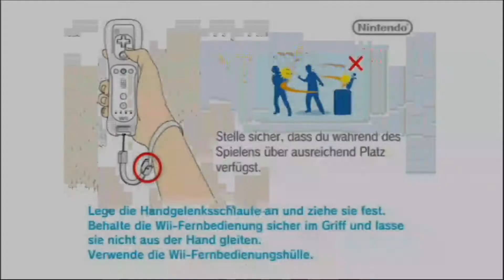MARIO POWER TENNIS - New Play Control - Let's Show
MARIO POWER TENNIS - New Play Control [Deutsch ♦ Let's Show ♦ Wii-Version ♦ 1080p@60FPS]

Es freut mich sehr, dass du mein Video angeklickt hast.

♦ Gaming-Accounts ♦

Wii U: PaperJustin (Nintendo Network ID)
PS3: reusgoetze (PlayStation Social Network)
Steam: luigilp13 (Steam ID)

♦ Projekte-Listen ♦

♦ Meine Programme ♦

♦ Social Media ♦

♦ Ihr könnt auch mit mir reden ♦

♦ Informationen zum aktuellen Video ♦

Ein neues Let's Show. Diesmal mit Mario Power Tennis für die Nintendo Wii. Also die New Play Control Version. Macht Spaß. Mit dem längsten Intro überhaupt. Zumindest so in etwa.